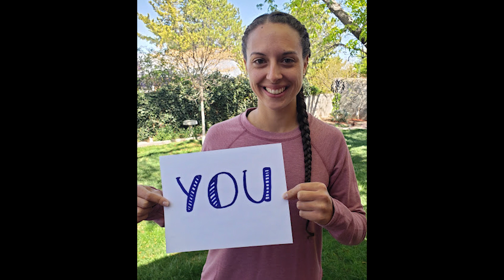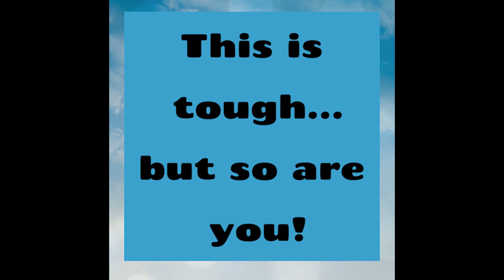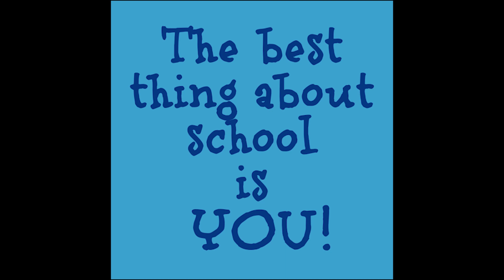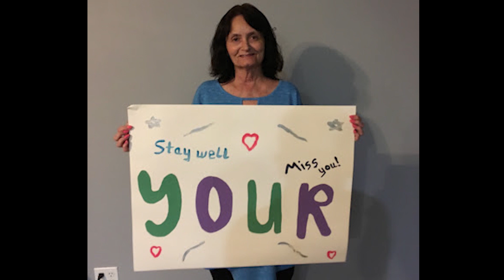We miss you!!